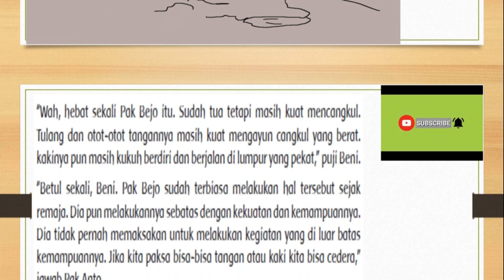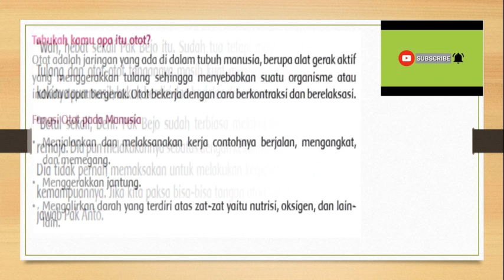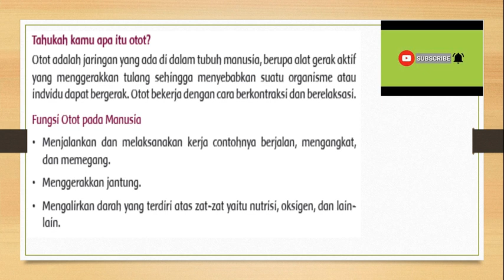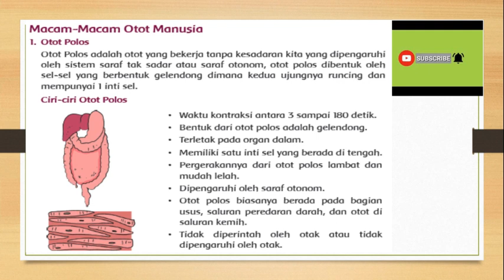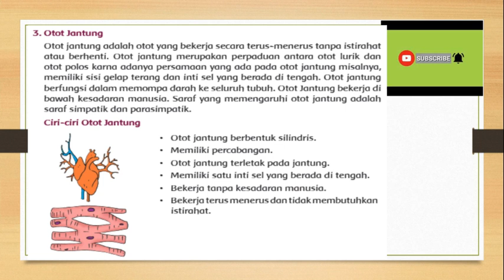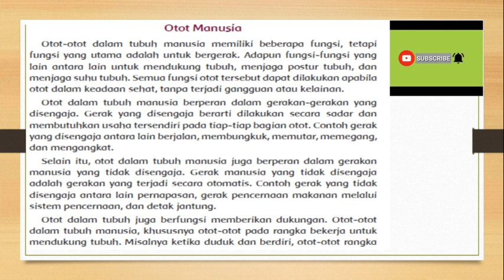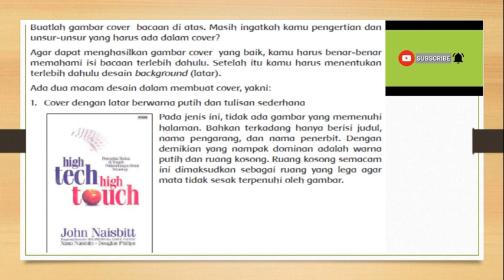KELAS 5 TEMA 1 SUBTEMA 2 PB 5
Video ini memuat pembelajaran tematik untuk kelas 1-6 Sekolah dasar yang memakai kurikulum 2013. pada pembelajaran tematik setiap subtema ada 6 pembelajaran.
Saat pembelajaran 1-6 selesai maka diadakan Latihan Penilaian Harian untuk mengetahui sejauh mana anak menyerap materi pada setiap kompetensi dasar. Semoga video ini bisa memberikan manfaat buat peserta didik terutama SD. kritik serta saran kami perlukan agar kami bisa meningkatkan kualitas video yang kami buat selanjutnya.

Salam